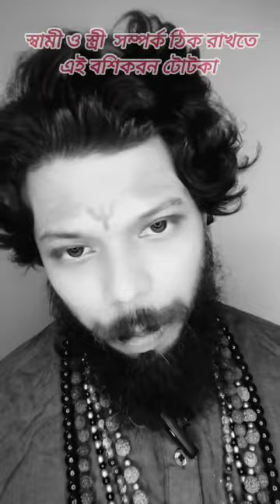স্বামী ও স্ত্রীর মধ্যে সম্পর্ক ঠিক রাখতে এই বশিকরন টোটকা